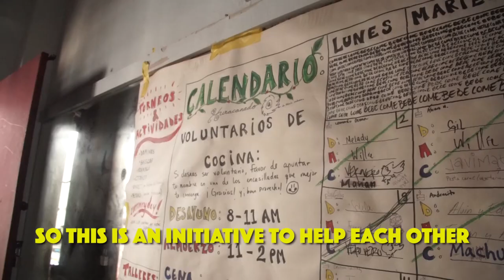Punk Rock Hurricane Relief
While Trump gives himself a score of 10 for the disastrous relief efforts by the US government in Puerto Rico, punks, artists, queers and freaks of all stripes took matter into their own hands to feed people in their community and give them a place to hang out while they wait for electric power to be restored.